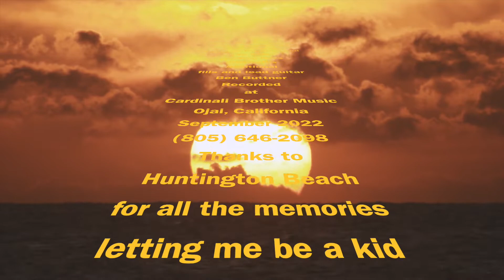Memories in the Sand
This was inspired from my years living  in Huntington Beach and going to the Golden Bear to hear so much music, like Paul Butterfield Blues band and so many others too.
My brother and I would walk about a mile or so to the beach with a longboard on the top of our heads and we would stay at the beach all day into the night. Then we would make a fire in the sand and hang out with our friends. This was the best of times.